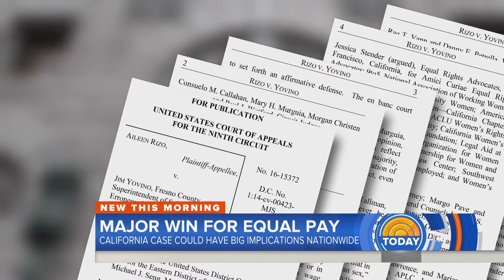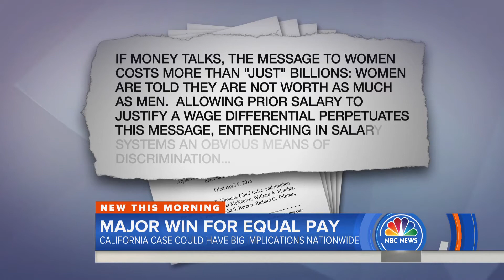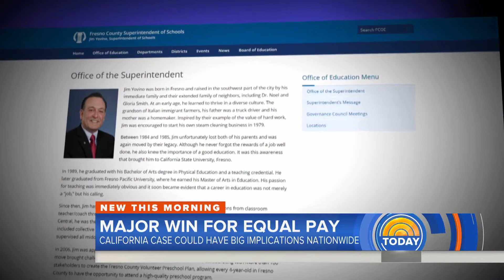Woman Wins Major Court Decision In Quest For Equal Pay | TODAY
A woman who sued the office of education in Fresno County, California, after she learned her salary was less than a male co-worker’s won a case in federal court Monday that could have far-reaching implications. NBC special correspondent Maria Shriver reports on TODAY.